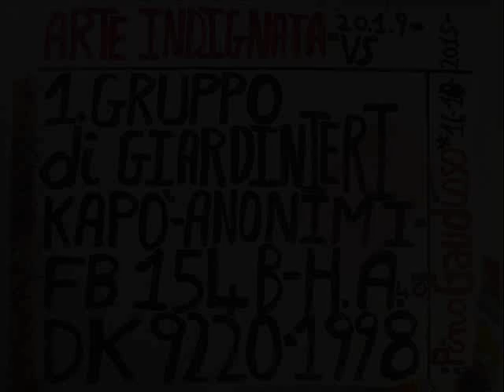Arte Indignata * PANORAMA SURREALE * Nr. 20.1.9 Vs 1. G... di G... K... A...- F... 154 B - 1998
L'AMORE in un certo senso e' come un "Conto in Banca"...
Niente ci si mette e' niente ci si ritrova -

by Pino GAUDIOSO *

QUESTO e' il mio AFORISMA Nr.1 di SABATO 7 Febbraio 2009
Arte Indignata o' INDIGNAZIONISMO *
PANORAMA SURREALE * Nr. 20.1.9 Vs -
1. G... di G... K... A... - F... 154 B - H... 4... - D... 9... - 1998 *

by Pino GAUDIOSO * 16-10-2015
TITOLO della MELODIA di SOTTOFONDO :
THEY CAN' T NEVER TAKE THAT AWAY FROM US *
 by Pino GAUDIOSO * 2003

Musica * Arrangiamenti* Esecuzione & Mixaggio
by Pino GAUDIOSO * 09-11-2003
PG4y - AI - Arte Indignata * TITOLI deile MELODIE -
POESIE e' COVER4you di SOTTOFONDO by Pino GAUDIOSO :::

1.- DEDICATA AI POEMHADICAMPETOSSUA *
2.- GIOCHI PROIBITI * by ANONIMO SPAGNOLO dell' 800' *
Ri-Arrangiamento & Esecuzione by Pino GAUDIOSO * 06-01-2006
3.- THEY CAN' T NEVER TAKE THAT AWAY FROM US *
4.- MOMENTO MAGICO * (( SOTTOTITOLO : CARA MAMMA )) *
5.- MOMENTO MAGICO * (( SOTTOTITOLO : CARA MAMMA )) *
6.- DEDICATA AI POEMHADICAMPETOSSUA *
7.- Una Storia Disonesta * by Stefano ROSSO *
COVER4you by Pino GAUDIOSO *
8.- I Say i sto' ca' * by Pino DANIELE *
COVER4you by Pino GAUDIOSO * 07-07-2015
9.- Un Giorno Credi * by Edoardo BENNATO *
10.- GIOCHI PROIBITI * 2.v. by ANONIMO SPAGNOLO dell' 800' *
11.- Napule E' * by Pino DANIELE *
COVER4you by Pino GAUDIOSO * 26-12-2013
12.- Prendila Cosi * by Lucio BATTISTI *
COVER4you by Pino GAUDIOSO * 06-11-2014
13.- Dedicato * by Loredana BERTE' *
COVER4you by Pino GAUDIOSO * 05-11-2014
14.- Per Elisa * by Ludwig Van BEETHOVEN *
15.- Body and Soul * by Billie HOLIDAY *
16 - Questa Primavera * by Pino DANIELE *
17 - GIOCHI PROIBITI * 2.v. by ANONIMO SPAGNOLO dell' 800' *
18 - SCIOPENATA * (Sottotitolo : CHOPINATA) *
19 - MOMENTO MAGICO * (Sottotitolo : Cara Mamma) -
20 - THEY CAN' T NEVER TAKE THAT FROM US *
22 - STRINGIMI FORTE A' TE' * 2.v. AUDIO-POESIA *
23 - STRINGIMI FORTE A' TE' * 6. v. AUDIO-POESIA *
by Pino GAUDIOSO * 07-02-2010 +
GIOCHI PROIBITI * 1. v. -

LETTERATURA : Bartleby lo scrivano by Herman MELVILLE -